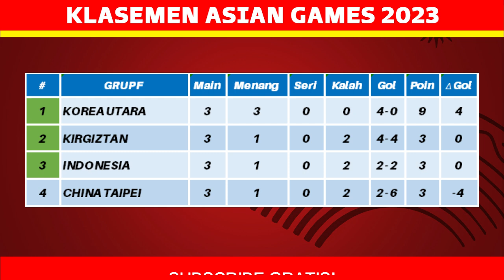Jadwal 16 Besar Asian Games 2023 - Indonesia vs Uzbekistan - Jadwal Timnas Indonesia - Live RCTI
Jadwal 16 Besar Asian Games 2023 - Timnas Indonesia vs Uzbekistan - Jadwal Timnas Indonesia - Live RCTI

Jadwal malam ini siaran lansung live streaming prediksi serta head to head Indonesia vs uzbekistan asian games 2023 malam ini dan skuad timnas indonesia terbaru